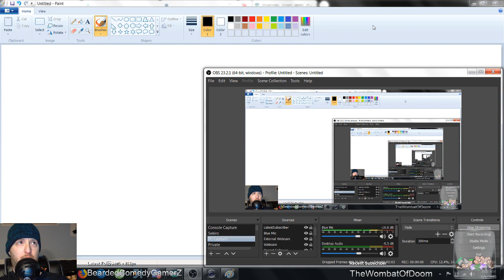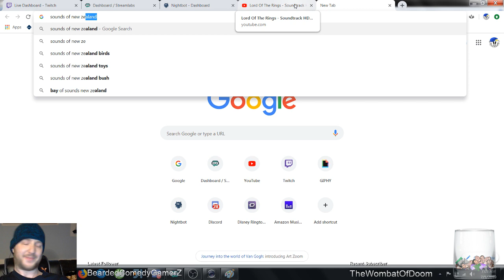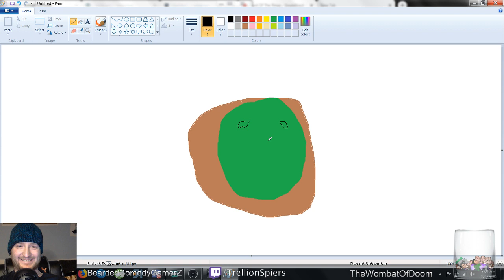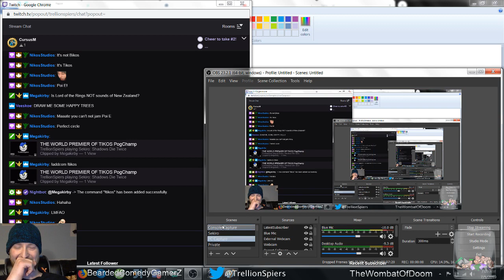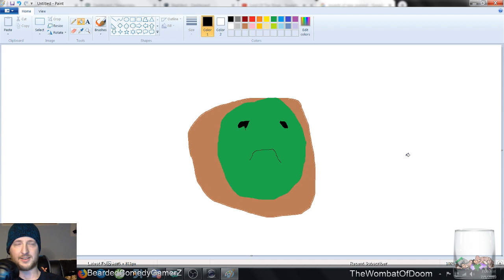Sekiro | Blind Part 42 | Janitor Duty